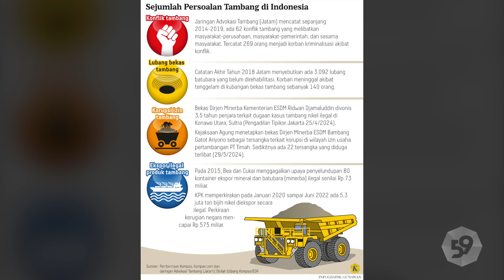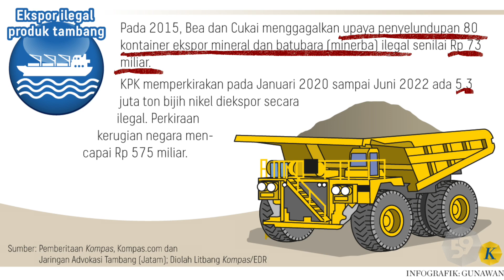Ini Potensi Konflik Jika Ormas Keagamaan Kelola Tambang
Pemberian konsesi tambang oleh Presiden Joko Widodo kepada ormas keagamaan, menuai banyak komentar, bahkan dari tubuh ormas keagamaan itu sendiri. Di sisi lain tata kelola tambang di Indonesia selalu meninggalkan persoalan lingkungan dan konflik dengan warga lokal. Jika ormas turut mengelola tambang, potensi gesekan dengan warga akan semakin kuat.

Melihat rekam jejak tambang di Indonesia, sejumlah konflik tambang berulang terjadi. Jaringan Advokasi Tambang (Jatam) mencatat sepanjang 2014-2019, terjadi 62 konflik tambang antara masyarakat dan perusahaan. 269 orang menjadi korban kriminalisasi atas konflik ini.

Dari perspektif lingkungan, Jatam juga mencatat terdapat 3.092 lubang bekas tambang batu bara yang belum direhabilitasi. 140 orang menjadi korban, tenggelam dalam lubang bekas tamabang.

Sahabat Kompas bisa baca artikel lainnya di tautan berikut:
Kenapa Hak Ormas Kelola Tambang Menuai Kritik?